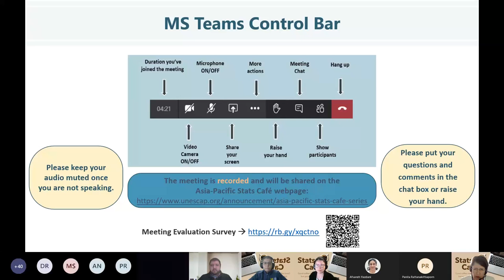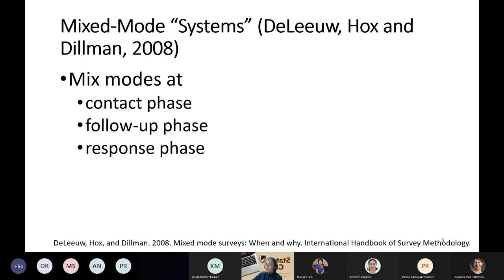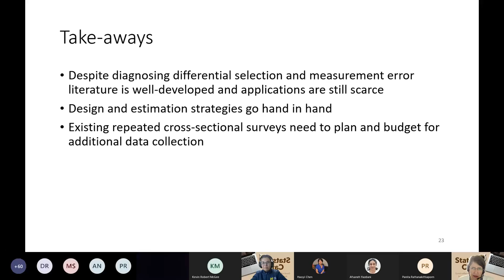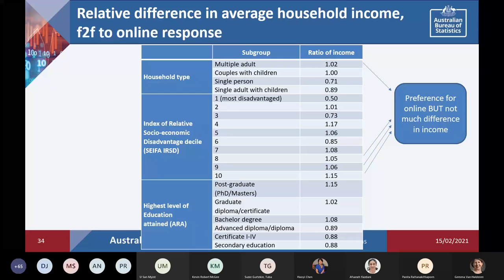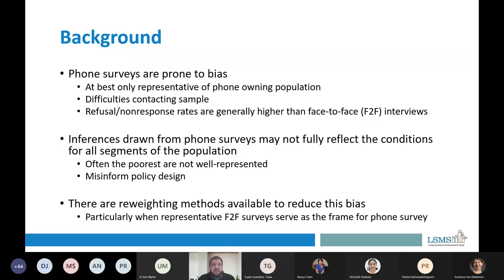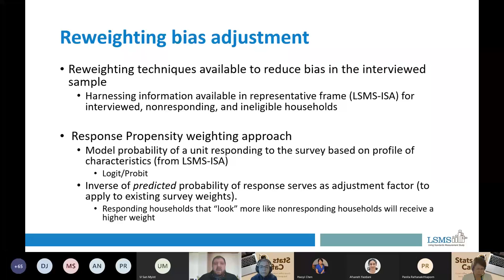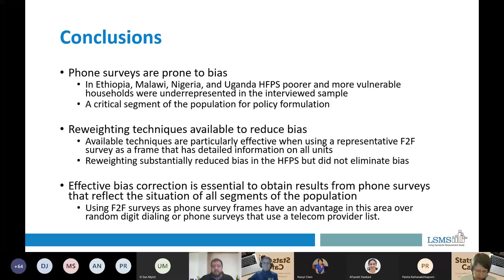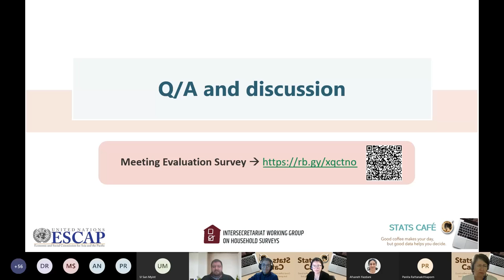Asia-Pacific Stats Café Series: Weighting, estimation, and imputation in mixed mode data collections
A recent Stats Café on “Is COVID-19 introducing mode effects into your official statistics?” co-hosted by ESCAP and the UN Statistical Commission’s Inter Secretariat Working Group on Household Surveys focused on mixed mode household surveys The Café shared practices around the more ‘front end’ parts of surveys such as questionnaires and field operations but many participants requested advice on the ‘back end’ parts.

This Stats Café was organised as a rapid response to participant questions for advice on imputation, weighting and estimation in mixed mode data collections.